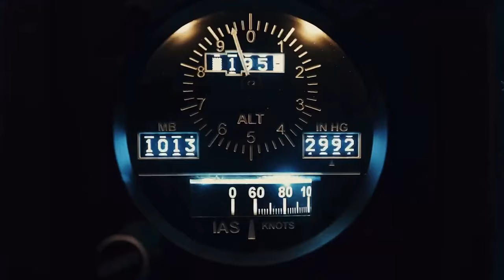We are currently experiencing the 4th industrial revolution.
Non-binding recommendation link:
                        Unverbindlicher Empfehlungslink:
                                     Take your Chance.